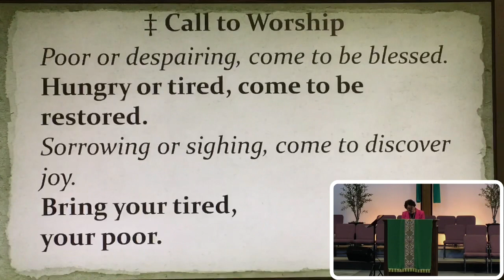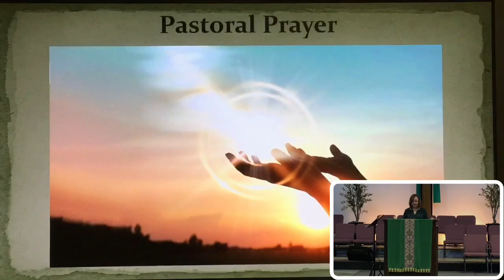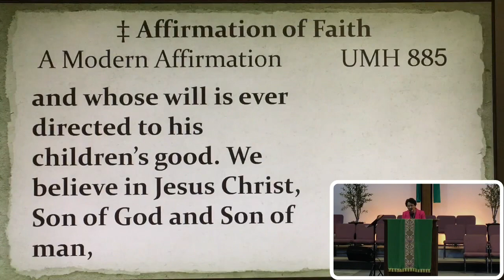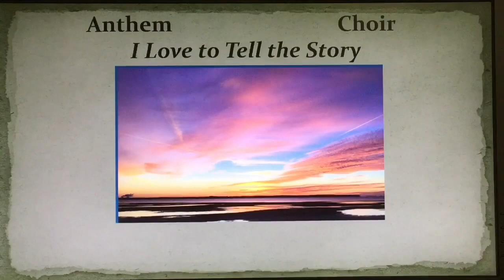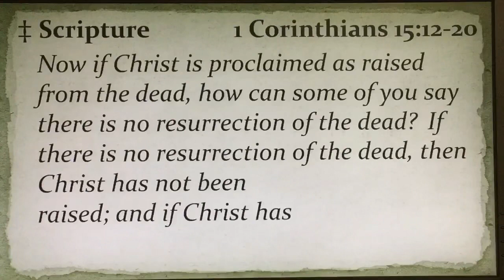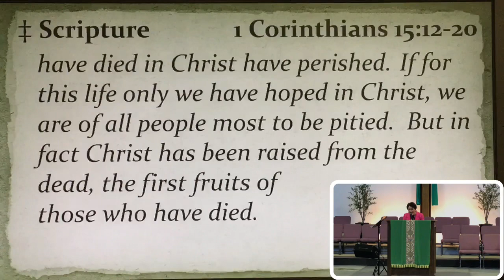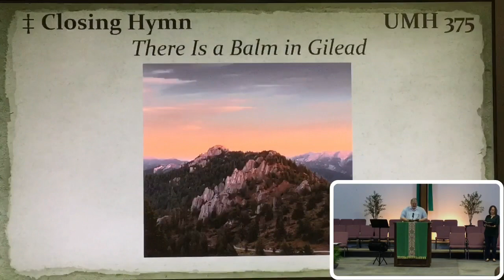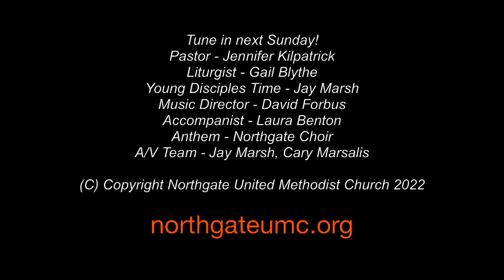“The First Fruits”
Sunday 02/13/22 Northgate United Methodist Church Irving TX northgateumc.org

Pastor Jennifer Kilpatrick
Liturgist Gail Blythe
Black History Moment Theodore Sappore
Young Disciples Time Jay Marsh
Music Director David Forbus
Accompanist Laura Benton
Anthem Northgate Choir
A/V Team Jay Marsh, Cary Marsalis